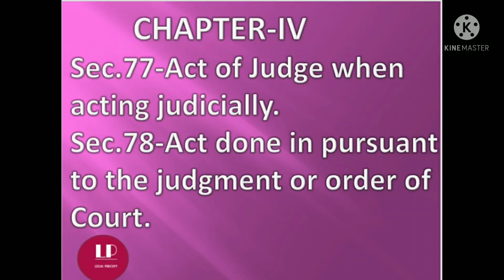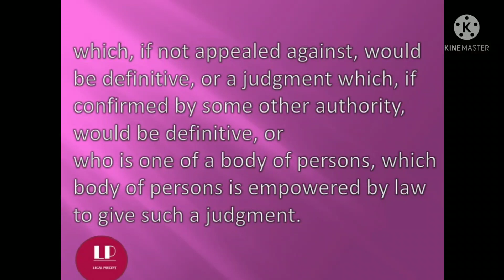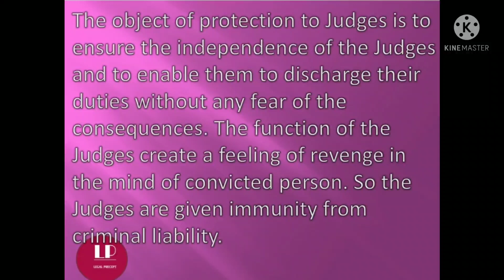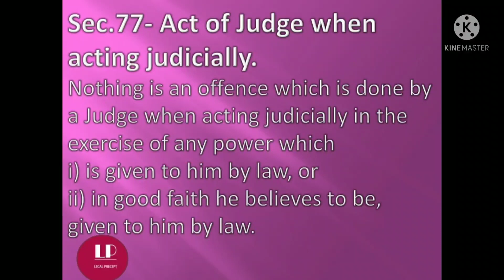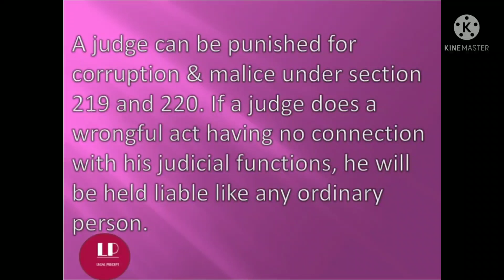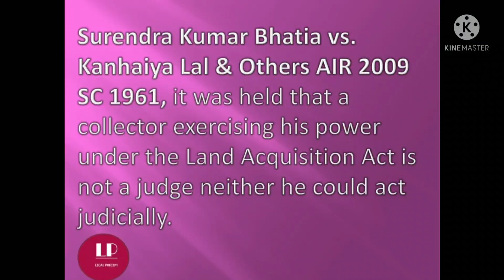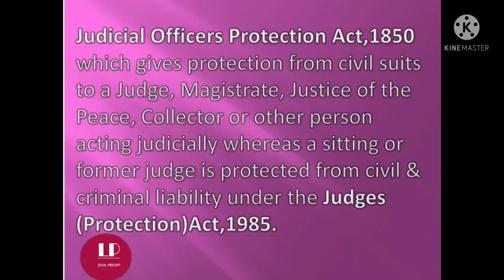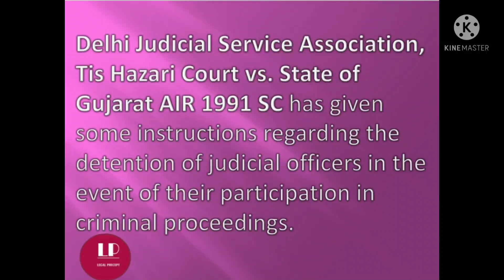JUDICIAL ACTS II GENERAL EXCEPTIONS II Sec.77 & 78 II CASE LAWS II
Sec.77- Act of a judge acting judicially.
Sec.78 - Act done pursuant to an order or a judgment of a Court.
Case laws
Anwar Hussain vs. Ajay Kumar Mukherjee & Ors AIR 1965 SC 1651
Surendra Kumar Bhatia vs. Kanhaiya Lal & others AIR 2009 SC 1961
Delhi Judicial Service Association, Tis Hazari Court vs. State of Gujarat AIR 1991 SC.
GeneralExceptionsSec.77&78#